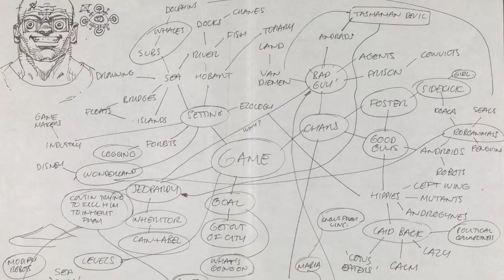Revolution's 25th Anniversary Box set Trailer - YouTube